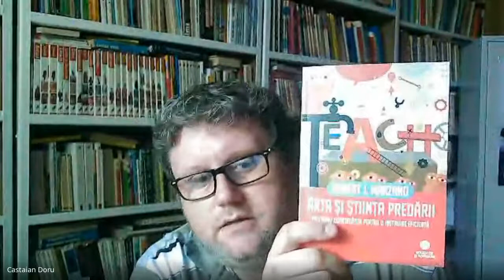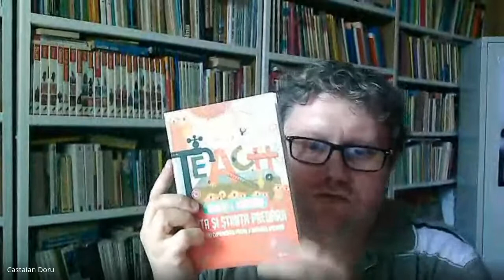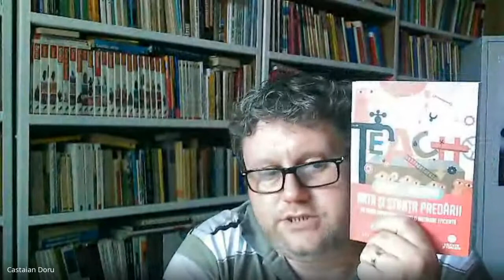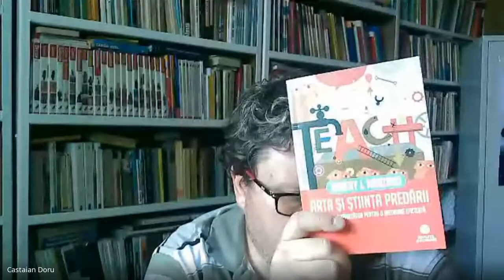Robert J Marzano, Arta si stiinta predarii